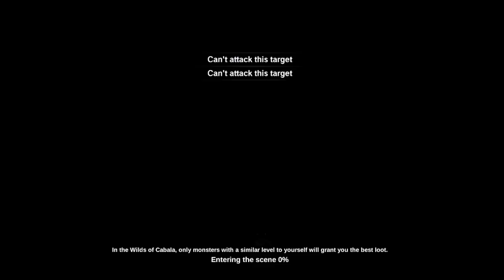Shrine Peak - 9/28